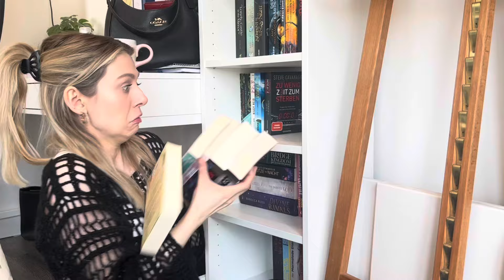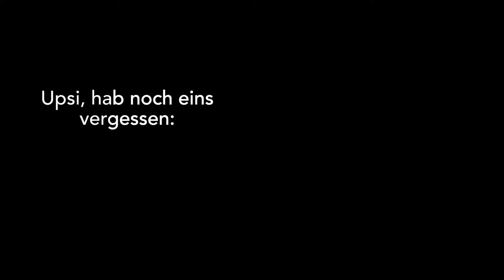Mein gesamter SuB 📚🤍 - Stapel ungelesener Bücher ✨|| MARW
Werbung